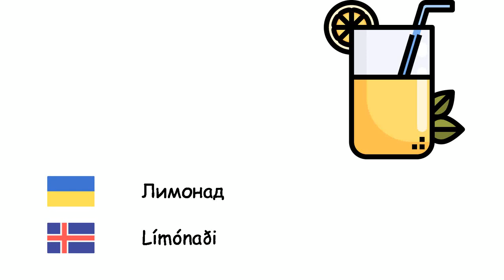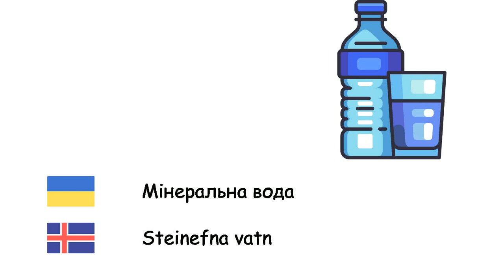Напої (Ісландська мова) (uk-is)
Fone TV
uk-is-3
Drykkir (Íslenska)
Алкоголь - Áfengi
Напій - Drykkur
Кола - Kóladrykkur
Вода - Vatn
Молоко - Mjólk
Лимонад - Límónaði
Кава - Kaffi
Капучино - Cappuccino
Чай - Te
Сік - Safi
Мінеральна вода - Steinefna vatn